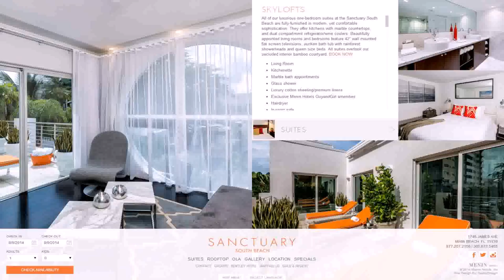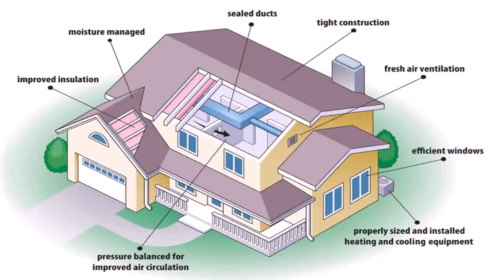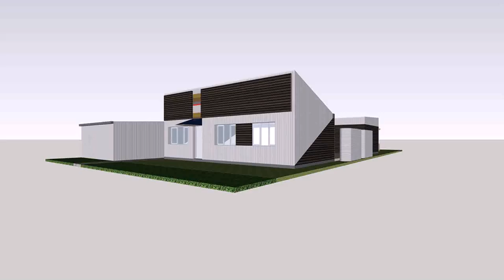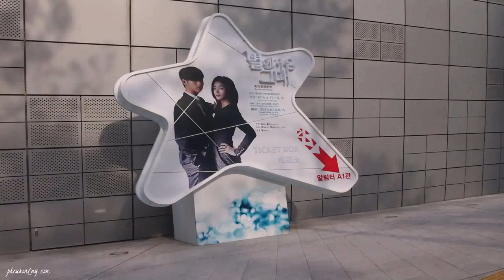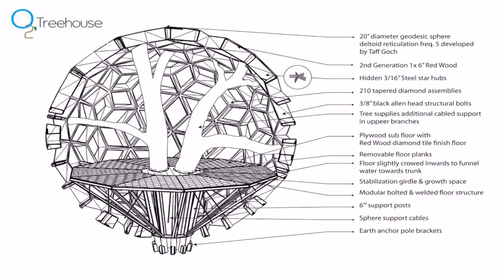8 Star House Design (see description) (see description)